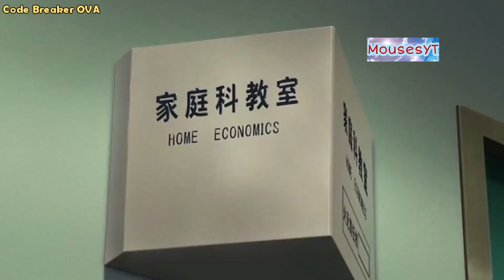When Your Cute Teacher is Single and Lonely in Anime | Cute Teacher Anime Moments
Mouses Youtube Anime Channel

Will give you about funny anime and romantic anime that will entertain you.
Will give you best momments in anime.